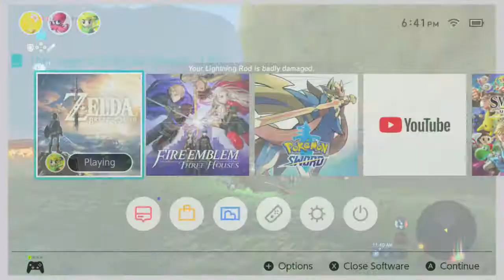D&D: PvP Masterclass: Fighter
This is a new series we wanted to try out. Hopefully you guys enjoy our take on some D&D content.
If you have any questions or want to hear our take on anything specific leave it down in the comments.